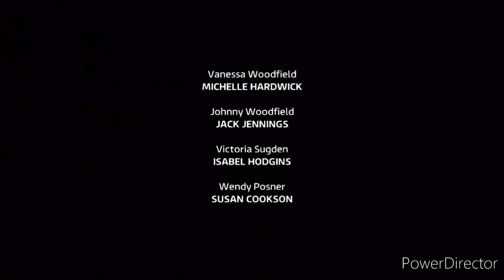Emmerdale - Suzy Breaks Up With Vanessa (29th November 2022)